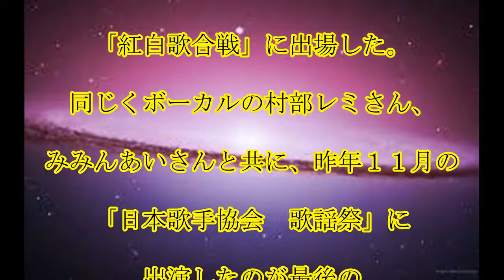菊谷英二,死去,「ハチのムサシは死んだのさ」,菊谷英二さん,死去…,「平田隆夫とセルスターズ」で,ボーカル＆ギター,話題,動画